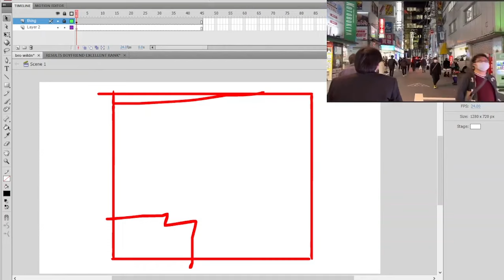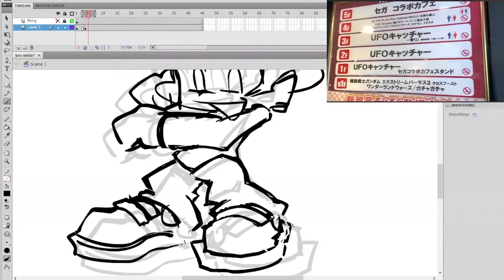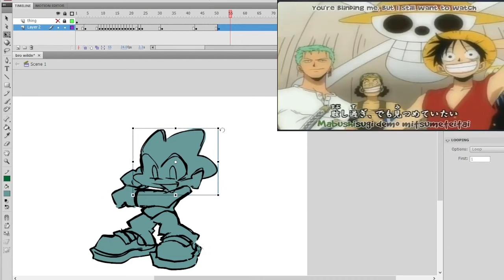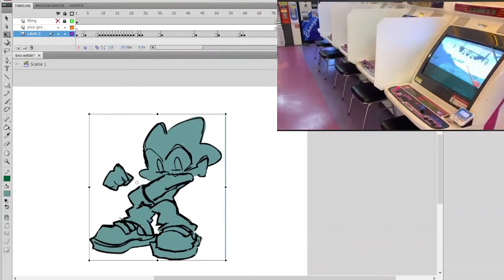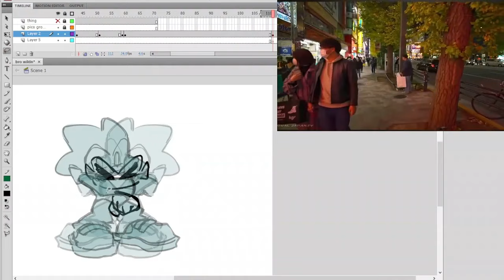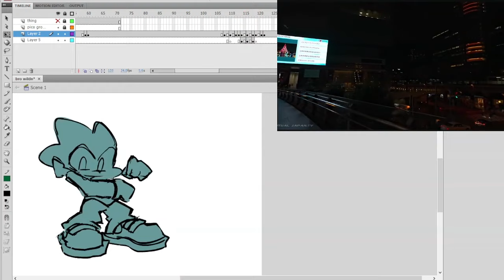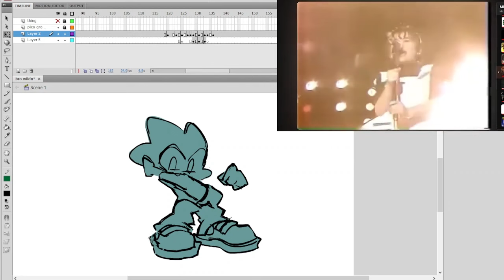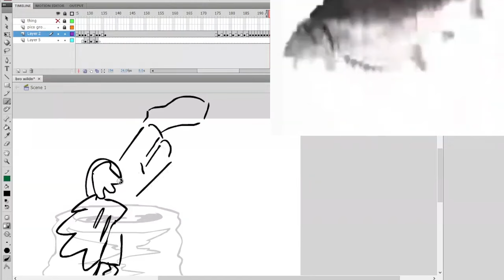Phantom Arcade Stream || WHY ARE YOU STILL DRAWING WHERE TF IS WEEK 8 ?!?!!!?!?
thumbnail by mizicola